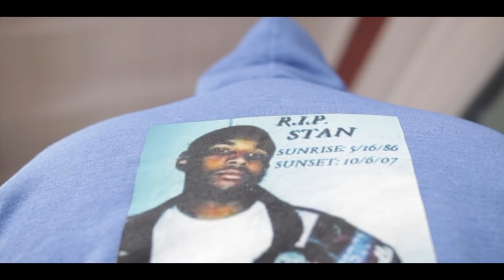ft GoLife Peazy - Find Something Safe(Shot & Edited by SPIKELEEK)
New heat from homi4hundo ft Golife Peazy Ozone stand up!